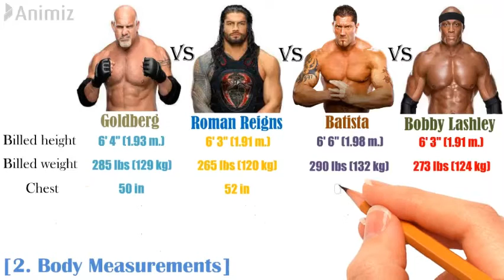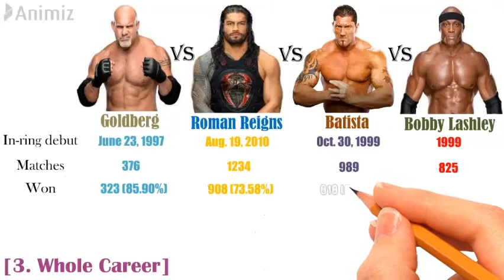Goldberg vs Roman Reigns vs Batista vs Bobby Lashley comparison 2021. Roman Reigns. Goldberg.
Hello, guys, welcome to another new video. In this video, you will watch a comparison among The Icon Goldberg, The Head of The Table Universal Champion Roman Reigns, The Animal Batista & The Almighty WWE Champion Bobby Lashley. I hope you will enjoy watching this video. So, watch the video till the end to know about their personal information, career statistics, championship victories statistics in WWE, & more.